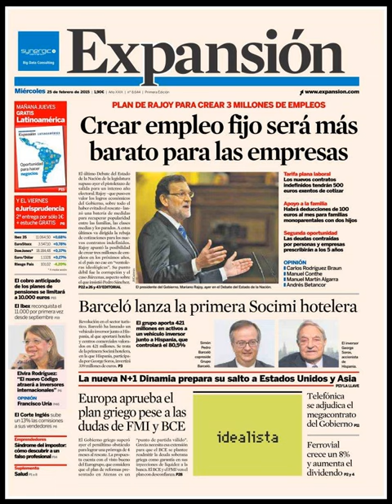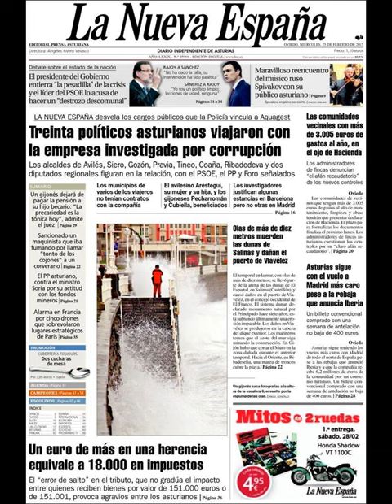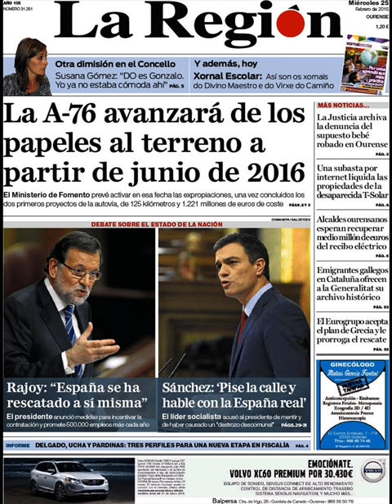Noticias Miércoles 25 Febrero 2015 Principales Portadas Titulares Diarios Periódicos España Spain